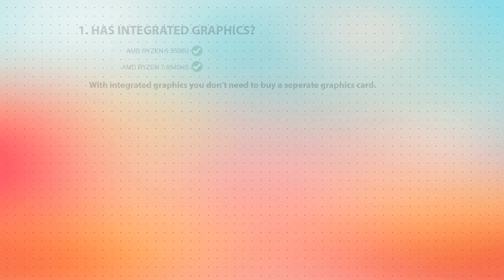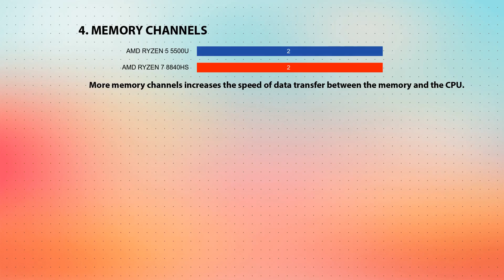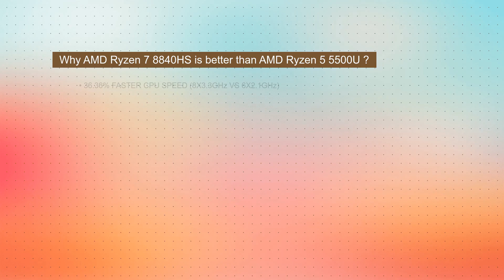AMD Ryzen 5 5500U vs AMD Ryzen 7 8840HS Technical Comparison